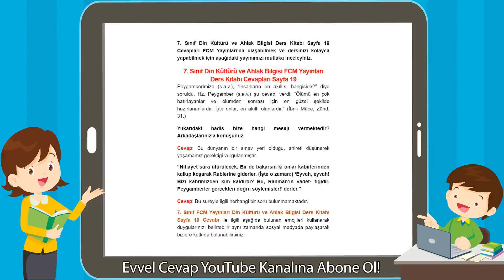7. Sınıf Din Kültürü ve Ahlak Bilgisi FCM Yayınları Ders Kitabı Cevapları Sayfa 19